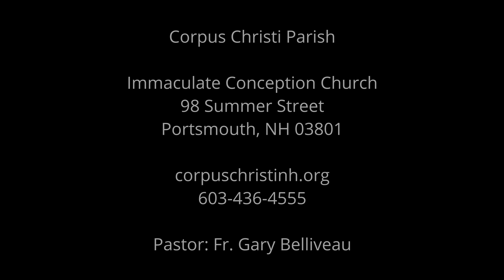Catholic Mass: Second Sunday of Advent | Dec 9, 2023 | Corpus Christi Parish, Portsmouth, NH